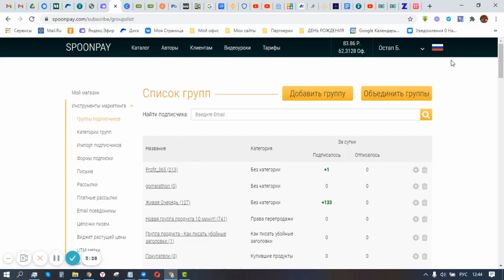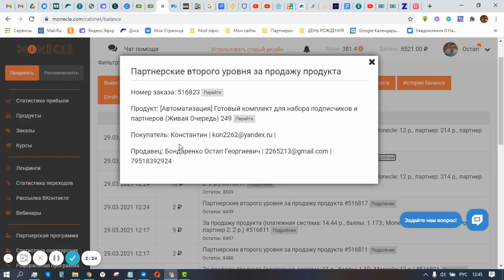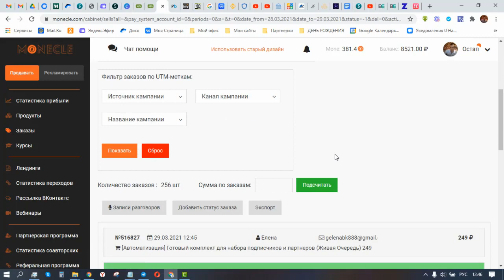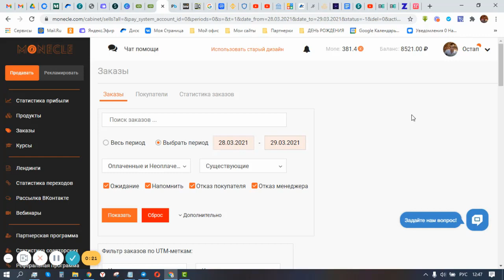Живая Очередь - 8715 рублей за 18 часов после старта новой воронки!